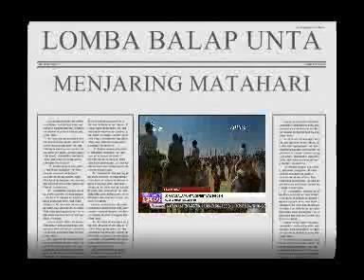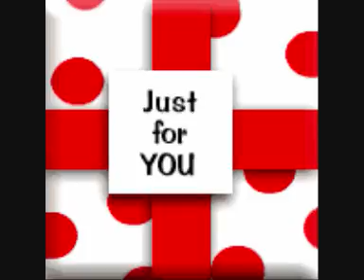MM. LOMBA BALAP UNTA